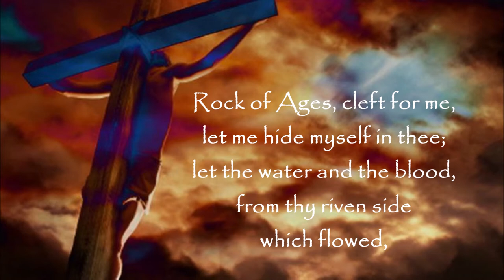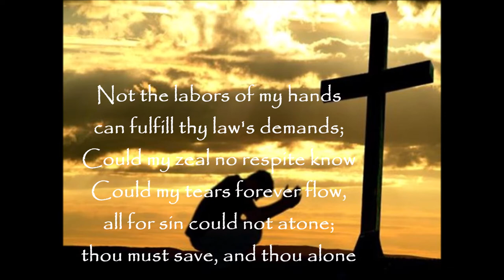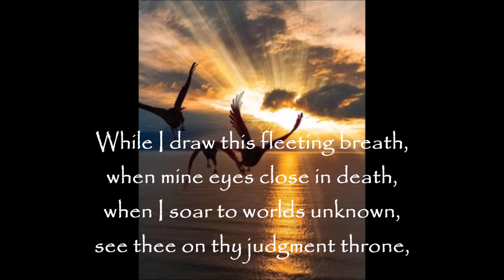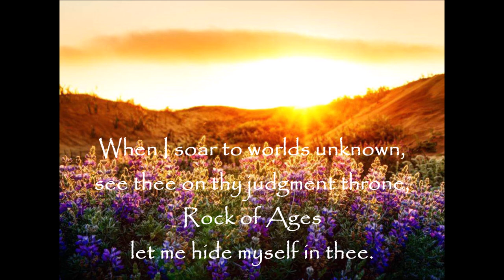Rock of Ages duet by Sopranos Lucinda & Malinda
Christian Classical Crossover Artist
Lucinda & Malinda sing Classical Duet for Sopranos called "Rock of Ages"
Lucinda is a sublime soprano with a voice of beauty and richness! Her music artistry lifts the spirit and touches the heart. Lucinda demonstrates her remarkable musical diversity with a broad repertoire of sacred music. Her performance may blend classical, pop opera, sacred and inspirational favorites. Lucinda brings a message of love and hope through music.  Her engagements can be experienced at churches, weddings, memorial services, women's events, banquets, and private parties.
Experience the beautiful vocal artistry of Lucinda at your next event!